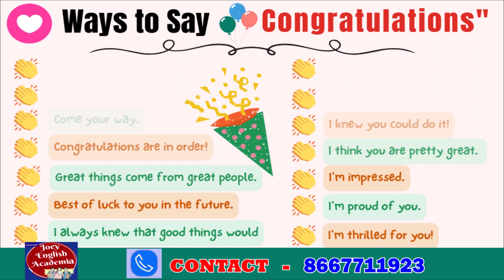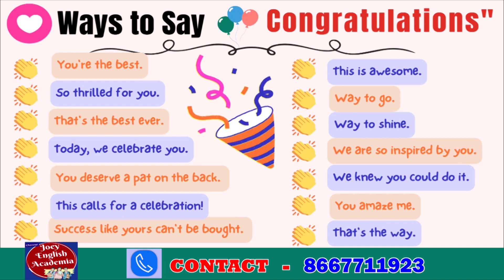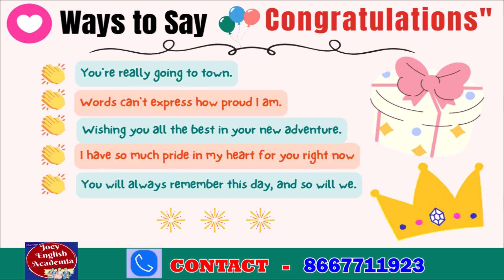Ways to Say Congratulations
Ways to Say Congratulations Joey English Academia 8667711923